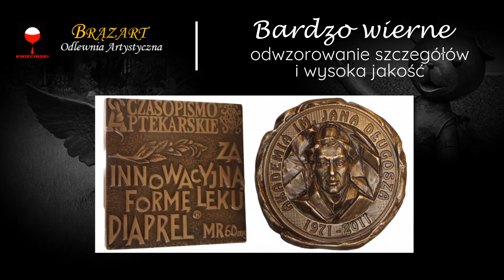Wykonanie odlewów artystycznych Pleszew Brązart Juliusz i Barbara Kwiecińscy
WykonanieOdlewówArtystycznych z brązu, mosiądzu i aluminium to specjalność
pracowni Brązart w Pleszewie, w województwie wielkopolskim. Zakład Juliusza i Barbary
Kwiecińskich istnieje na rynku już od 1976 roku. Firma Brązart wykonuje odlewy, bazując na technologii formowania piasku i traconego wosku metodą gipsową oraz ceramiczną. Klienci mogą liczyć na kompleksową obsługę od projektu do gotowego odlewu. Pracownia gwarantuje wierne odwzorowanie szczegółów oraz terminowość. Oferta obejmuje pomniki, popiersia, medale, statuetki, tablice, rzeźby sakralne, czy rzeźby ogrodowe. Szczegóły